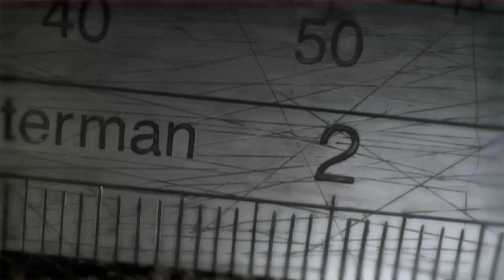Into The Microworld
Pioneering stop-motion technique by Second Home Studios using Z-printing technology to generate replacement models. Each model is 8in high and filmed as though it is 5mm high. The sequence of the tiny figurine coming to life and running around between the floorboards is an animation test shoot for a prospective feature film biopic about renowned miniaturist sculptor, Willard Wigan.